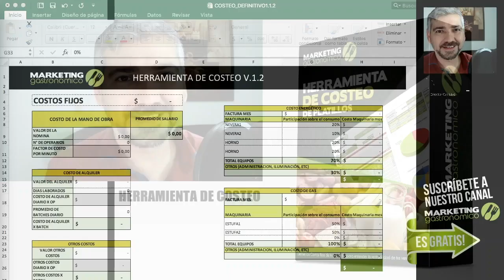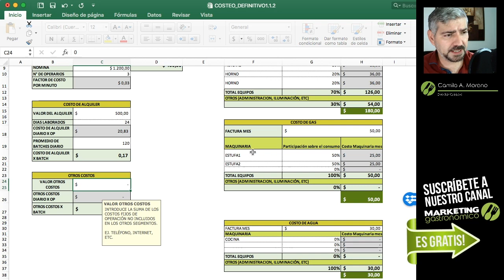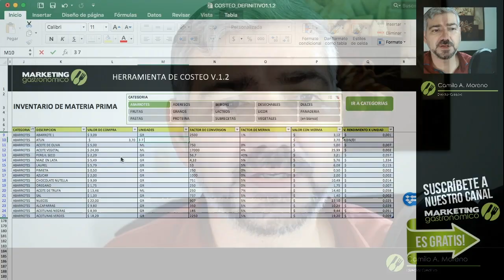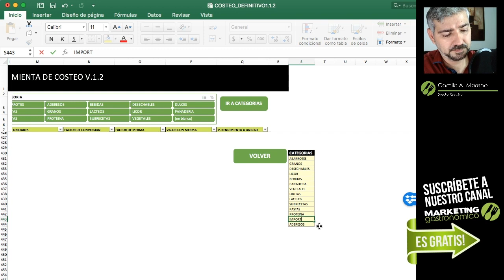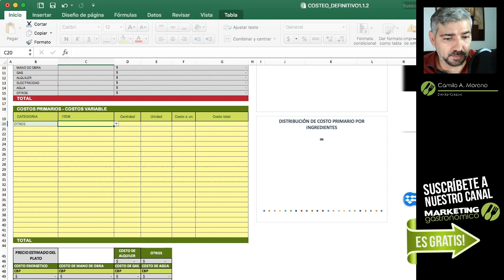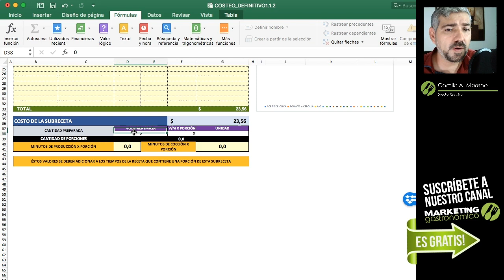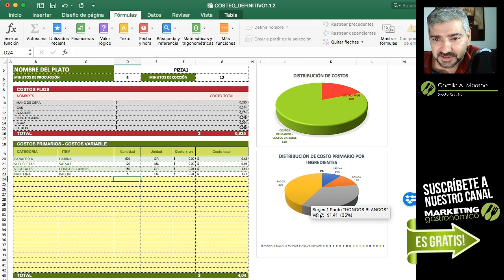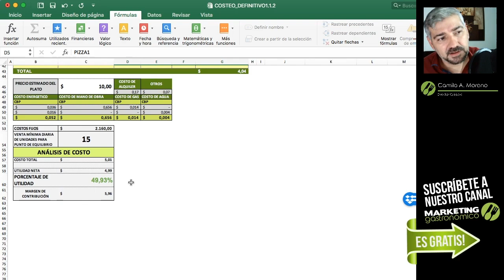CÓMO COSTEAR TU MENÚ - TUTORIAL DE HERRAMIENTA DE COSTEO - Marketing Gastronómico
Hola emprendedores, este es el tutorial para el uso de la herramienta de costeo que Puedes adquirir en la tienda de nuestra página:

Esperamos que sea de utilidad para tu negocio.

Estrategia Digital
Estrategias Gastronomicas
Régimen Operativo.
Capacitación del personal en servicio al cliente.